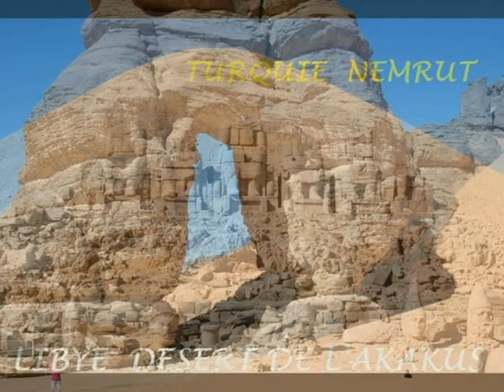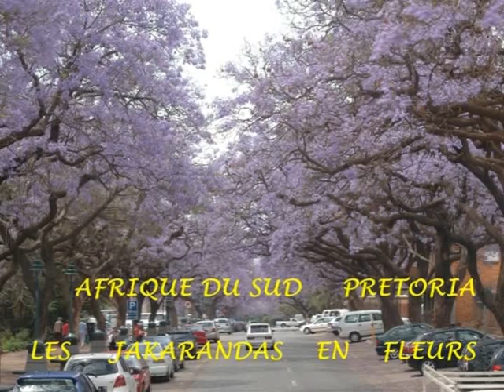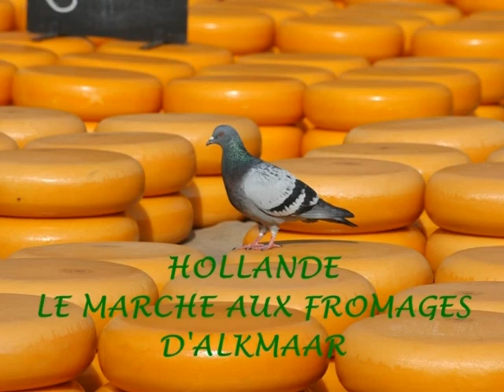BONNE ANNEE 2013 LE VOYAGE UNE AUTRE VIE